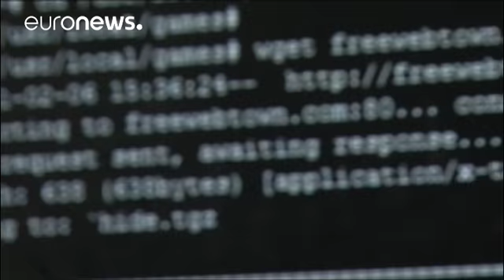Ρωσία: Προστασία από τον εξτρεμισμό ή φίμωση της «άλλης» άποψης;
Αυστηρά μέτρα σε μια προσπάθεια ελέγχου του διαδικτύου λαμβάνει η ρωσική κυβέρνηση.

Από 1ης Νοεμβρίου ισχύει η απαγόρευση των δικτύων VPN, των εικονικών ιδιωτικών δικτύων που χρησιμοποιούνται κατά κύριο λόγο από εταιρείες ώστε να υπάρχει η δυνατότητα πρόσβασης στο δίκτυό τους από απομακρυσμένους χρήστες.

Ο επικεφαλής της αρμόδιας επιτροπής σχεδιασμού πολιτικών της πληροφορίας της Δούμα υποστηρίζει πως στόχος της κυβέρνησης είναι να περιοριστεί η πρόσβαση σε όσους διακινούν παράνομο και εξτρε…